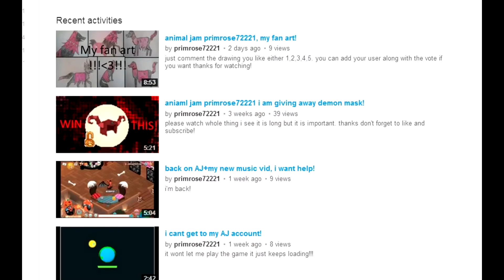DEMON MASK GIVEAWAY CANCELLED!!!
they are for sale now! sorry jammers!